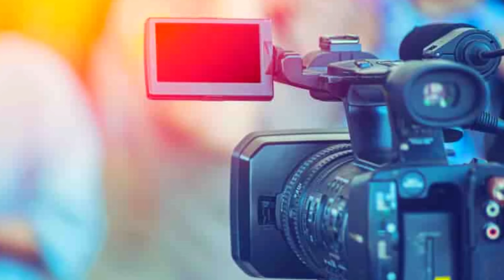🔴 SCANDALO A MEDIASET: " E' STATO LICENZIATO POCO FA PERCHE' HA..."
❗IMPORTANTE❗
Se vuoi che rimuova qualsiasi cosa presente nel  video, invia un'e-mail a: